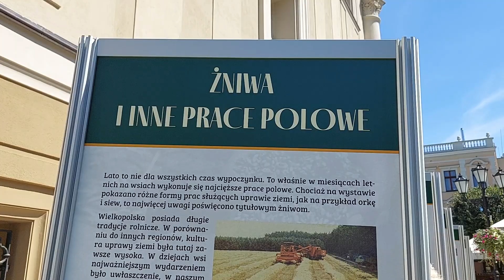Żniwa w regionie